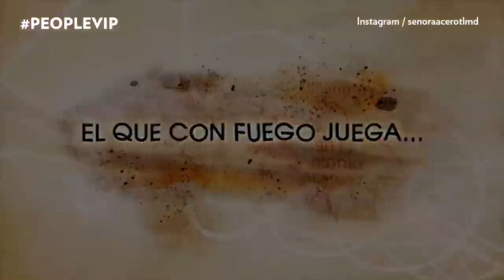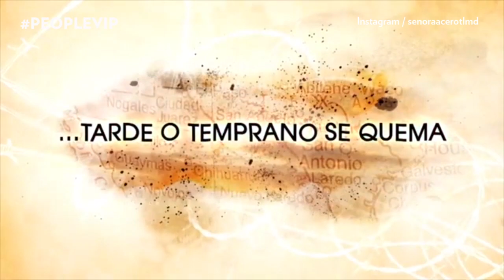De Telenovelas: Gaby Espino, Angelique Boyer, El Titi y más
El miércoles 14 de septiembre es un día muy especial, ya que llega Gaby Espino a la superserie de Telemundo Señora Acero.